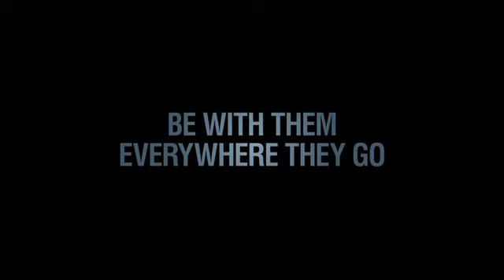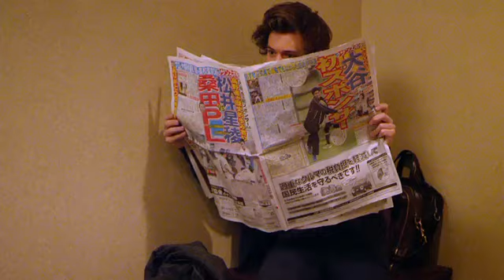One Direction - This Is Us - Official Trailer (HD) | 1D3D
Check out our unofficial movie trailer for One Direction's new 3D movie 'This Is Us'!